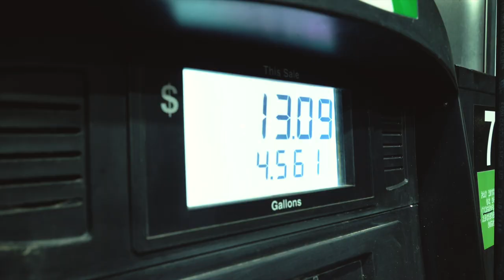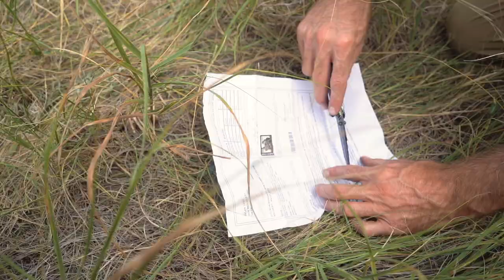Bowhunting Antelope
Dylan had intentions of kicking this season off a little differently. Bags were packed and the boys head to
western Nebraska to hunt archery antelope with Heartland Pride Outfitters. This would be Dylan’s first time
chasing speed goats.